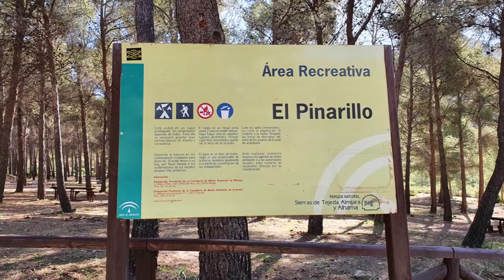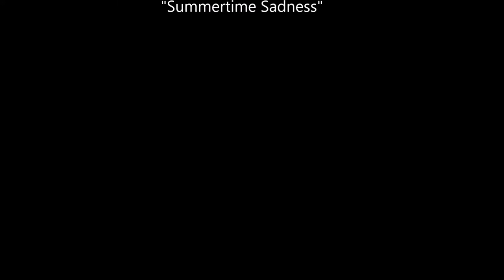Ruta Tajo del Almendrón desde El Pinarillo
Reportaje fotográfico realizado en la ruta montañera Tajo del Almendrón desde El Pinarillo en Sierra Almijara